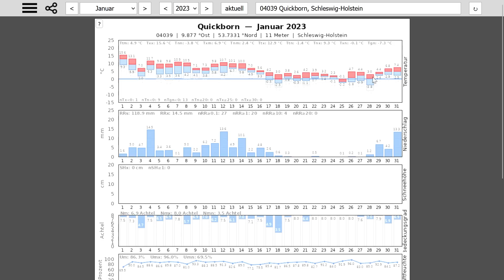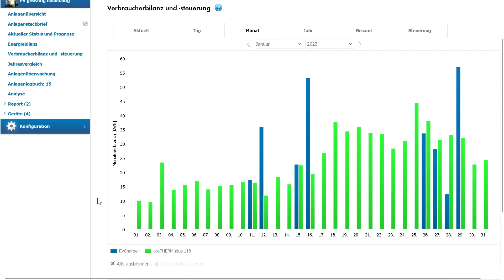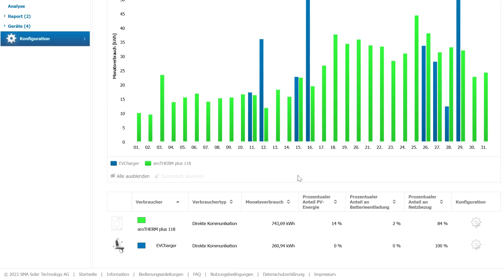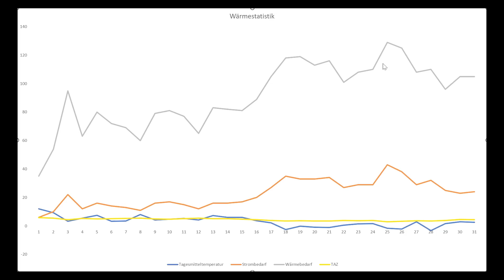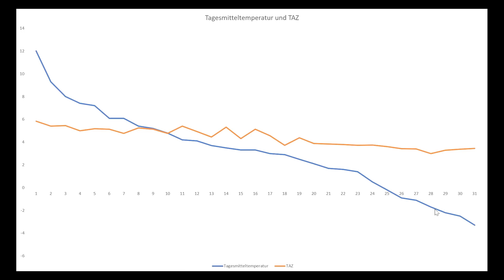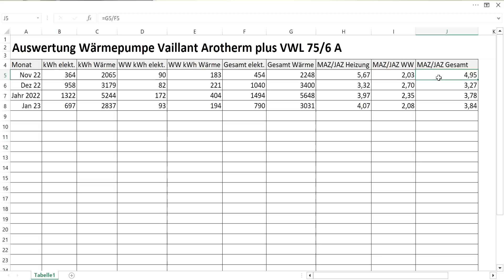5000 € Gasrechnung nach Wechsel auf Wärmepumpe - unsere Verbrauchswerte im Januar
Bevor wir die Verbrauchswerte unserer Wärmepumpe im Januar für dieses Video zusammengestellt haben, kam noch überraschende Post von den Stadtwerken. Damit hatten wir nun nicht gerechnet.

Dynamische Strompreise: Wenn ihr zum Stromanbieter Tibber wechseln wollt, nutzt doch gerne unseren Link. Wir teilen uns dann mit euch die Vermittlungsprämie von 50 Euro hälftig

Photovoltaik-Planungsunterstützung: Ihr benötigt unabhängige Unterstützung bei der Planung eurer Photovoltaikanlage? Wir können euch helfen

THG-Quote: Holt euch 370 Euro Umweltbonus für euer Elektroauto - jährlich.

Unsere PV-Anlage: 20,56 kWp 44x IBC Polysol 270/285 Wp 10° aufgeständert Ost-West / 21x Astronergy 405 Wp Ost-Süd - SMA STP 10.0 + STP 6.0 - SMA SBS 2.5 - LG Chem Resu 10h 9,3 kWh nutzbar - SMA EV-Charger - Ertrag PV: 700 kWh/kWp

Unser Elektroauto: Tesla Model 3 Performance mit jährlicher Fahrleistung 10.000 km/Jahr, davon 5000 km Langstrecke mit auswärtigem Laden.

Unsere Heizung: Wärmepumpe Vaillant arotherm plus VWL 75/6 A

Unser Wohnhaus: Atriumbungalow BJ 1983 unsaniert – 120 m² Erdgeschoss mit FBH – 25 m² Keller ungedämmt mit einem Heizkörper – 15 m² Heizungskeller unbeheizt – Dämmung Außenwand (42 cm Kalksandstein) 10 cm – Dämmung Flachdach 15 cm - Holzfenster mit Doppelverglasung aus 1983 - 2 Personen-Haushalt – Temperatur Wohnräume: 18-19° - Temperatur andere Räume 16-17° – Heizlastberechnung: 8 kW. Heizung: Vaillant Arotherm VWL 75/6 A – Heizleistung bis 7 kW – elektrische Leistung bis 2,5 kW – Gasverbrauch bislang ca. 24.000 kWh.